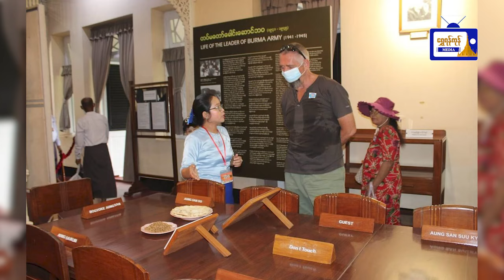ယနေ့ရန်ကုန် မျက်နှာဖုံးသတင်းစုံ (၂၀.၇.၂၀၂၄)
ယနေ့ရန်ကုန် မျက်နှာဖုံးသတင်းစုံ
(၂၀.၇.၂၀၂၄)
- မော်ကွန်းရုပ်ရှင် ရုံးခွဲအဆောက်အအုံ ပြင်ဆင်ထိန်းသိမ်းထားရှိမှု အခြေအနေ ပြည်ထောင်စုဝန်ကြီး ကြည့်ရှုစစ်ဆေး
- ရန်ကုန်တိုင်းဒေသကြီး လယ်ယာမြေနှင့် အခြားမြေများ သိမ်းဆည်းခြင်းခံရမှုများ ပြန်လည်စိစစ်ရေးကော်မတီ (၁/၂ဝ၂၄) အစည်းအဝေးကျင်းပ
- ဗိုလ်ချုပ်အောင်ဆန်းပြတိုက် (ရန်ကုန်)ရှိ အာဇာနည်နေ့ အထူးပြပွဲသို့ လူ (၆၀၀၀) ကျော် လာကြည့်ရှု